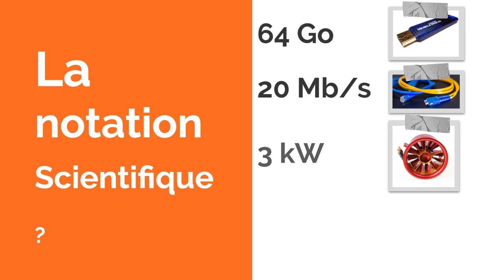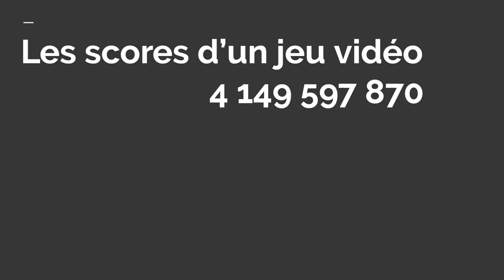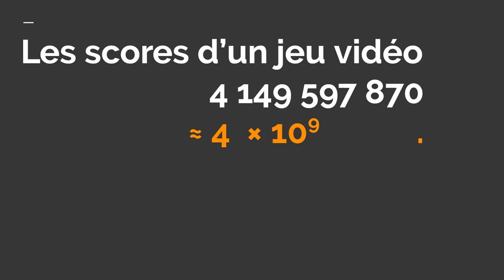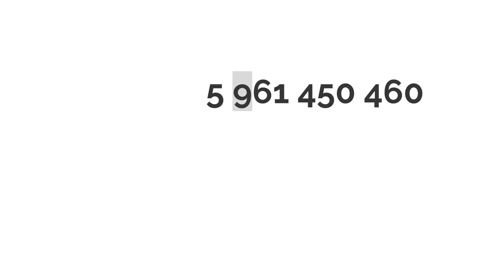Notation scientifique #01 : introduction et ordre de grandeur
Niveau 4ème.
Pourquoi la notation scientifique ? (ou écriture scientifique)